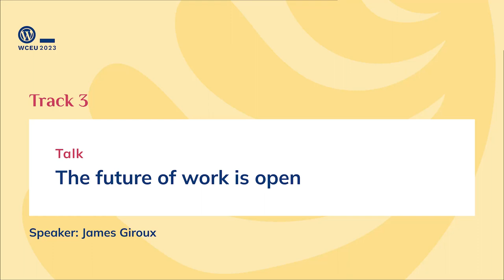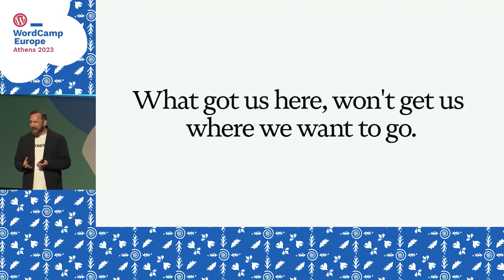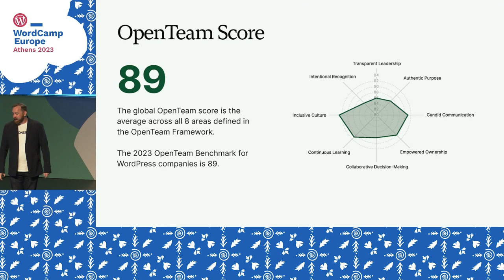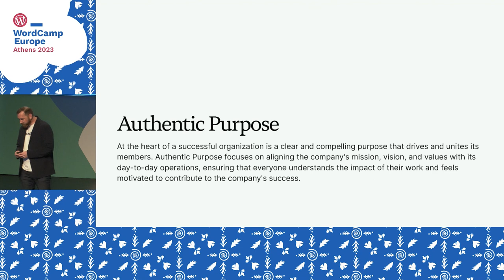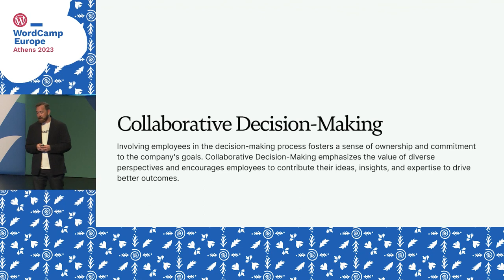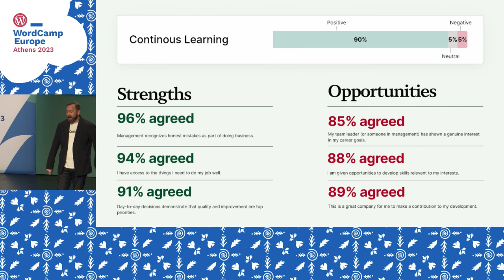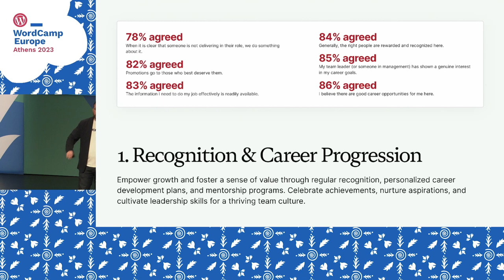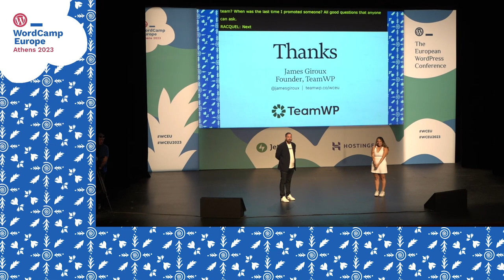The future of work is open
In this ground-breaking session, we’ll delve into the world of WordPress teams and their experiences working within their companies.

For the first time, we’ll unveil the findings of the Team Experience Index (teamexperienceindex.com), shedding light on employees’ thoughts about their roles, leadership, collaboration, and future prospects.

Leveraging insights from the OpenTeam Framework, you’ll leave equipped with practical ideas and tactics to enhance employee engagement and create a people-first culture in your organisation.